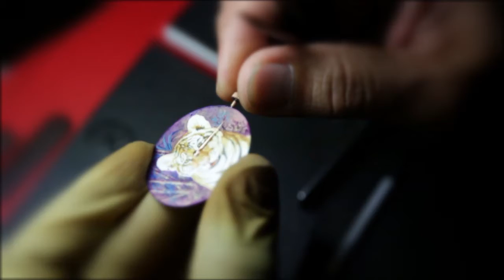BUnique Short Film by FDM